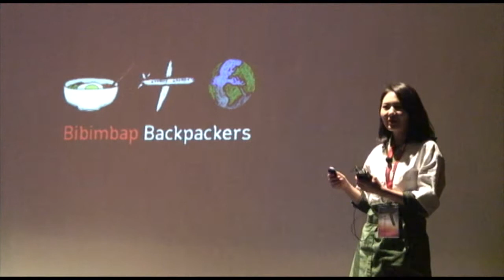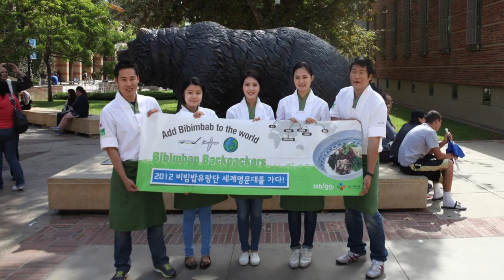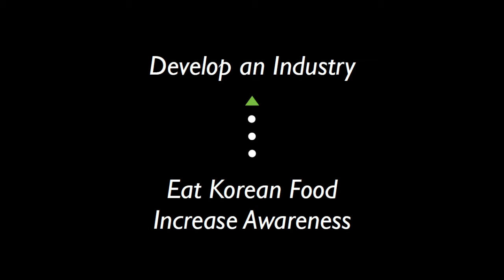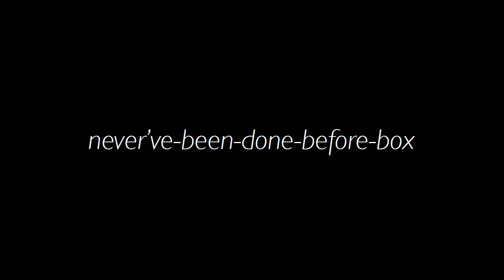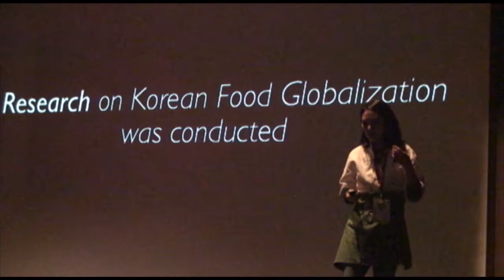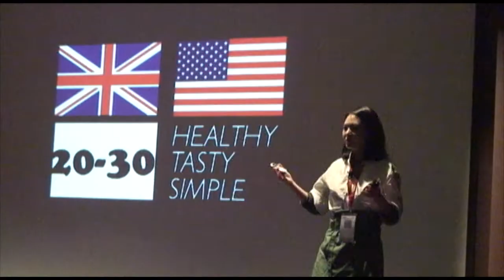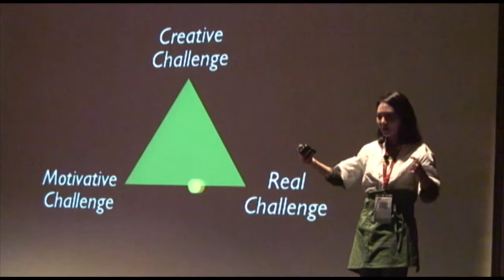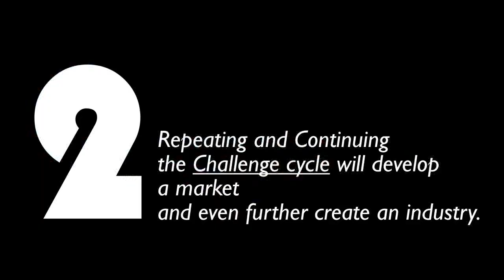Bibimbab Backpackers at TEDxHanRiver 2012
Bibimbap Backpackers, a group of five passionate people, introduce and promote Bibimbap to the world. Last year, 2011, they have travelled to 20 different countries for 9 months and served more than 10,000 people across the globe under the project name "100th Korean Table." During the 2011 project, we have seen the potential of Bibimbap and Korean food as a well-being diet food. In 2012, they are continuing their mission to promote Bibimbap and Korean culture in the United States and England. The reason why Bibimbap Backpackers decide to go around the world is to let the world know about the greatness of Korean food and help the world to understand culture. In this round, they are planning to hold tasting events to people who are trend makers and acknowledge or accept new culture without burden.

Project name: 100th Korean Tables
Period
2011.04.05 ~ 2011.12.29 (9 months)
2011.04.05 ~ 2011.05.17: Asia (13th tasting event)
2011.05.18 ~ 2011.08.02: Europe (37th tasting event)
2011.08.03 ~ 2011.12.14: North / South America (49th tasting event)
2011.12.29: 100th table in Seoul

Bibimbap Backpackers have published a book this year and have been introduced more than 150 times in domestic and international media: TV, radio, newspapers.

What is TEDxHanRiver?
The Han River is one of the greatest historical significances of Korea. The Han River has been the source of inspiration for new ideas and businesses to blossom. It has also contributed to the establishment of the capital city of Korea, 'Han Yang,' which was later renamed as 'Seoul.'

The TEDxHanRiver would like to serve as the foundation for Koreans to communicate and share ideas across the Globe: our goal is to spread creative ideas, foster competent professionals, and to develop a strong community that will support Koreans to make great impact in today's society.

We are proud to be the first culturally focused TEDx conference in the nation!

TEDxHanRiver 2012 Registration is available! Click to register!